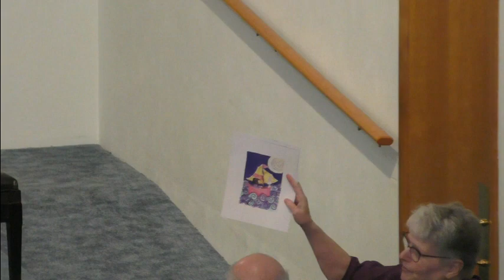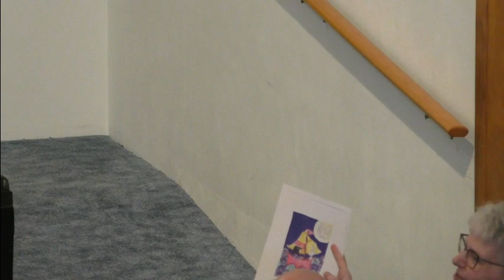Worship 07-09-2023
Worship service for July 9. 2023. Tricia Crumley led us in a show-and-tell service, and also served as our pianist!